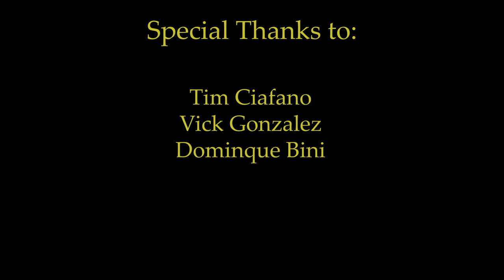The Walleye Fantasy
Duke Canoe and his crew of bozo's set sail for a chance to catch the wild Walleye, or may they stumble upon something better?

A project made with not too many recourses at my disposable, but something that I think turned out really well, and made with the help of my dear friends whom I love a ton. I hope you enjoy this little fisher mans romp :)